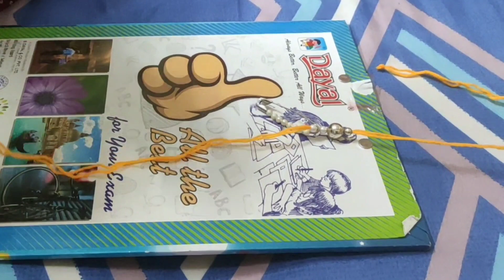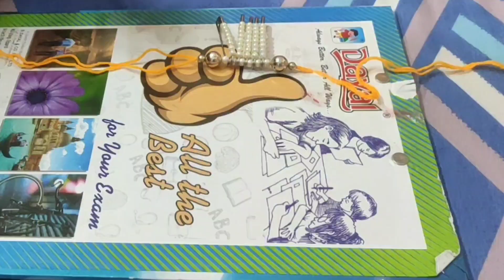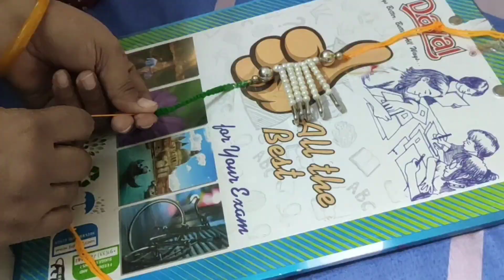Beautiful Necklace using safetipin //easy DIY//handmade necklaces making Idea